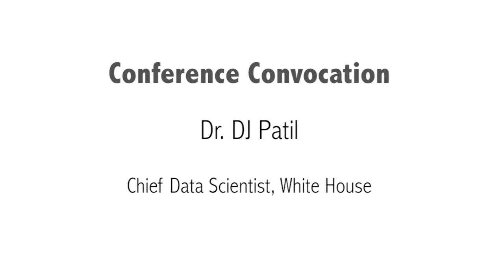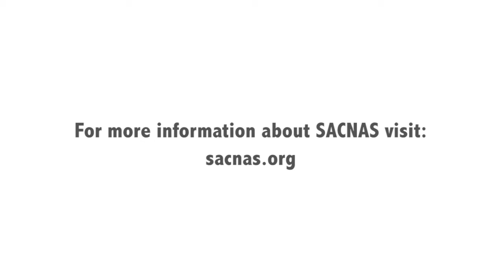2015 SACNAS: Dr. DJ Patil - Conference Convocation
Dr  DJ Patil, Conference Convocation